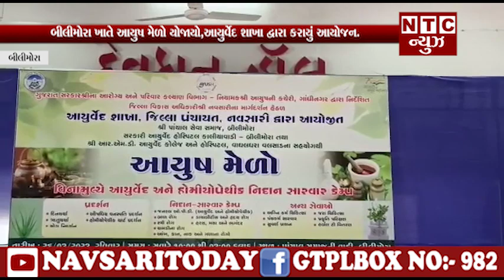| NTC News Navsari/બીલીમોરા ખાતે આયુષ મેળો યોજાયો,આયુર્વેદ શાખા દ્વારા કરાયું આયોજન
બીલીમોરા ખાતે આયુષ મેળો યોજાયો,આયુર્વેદ શાખા દ્વારા કરાયું આયોજન